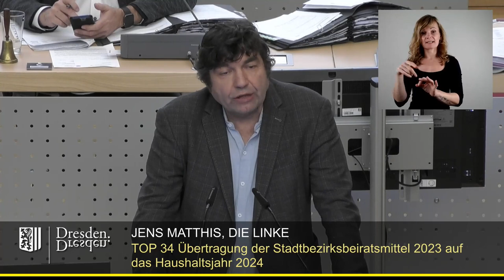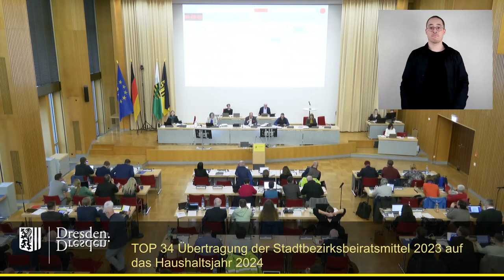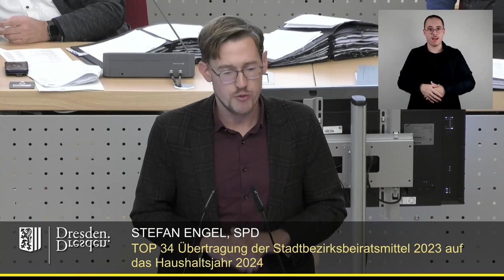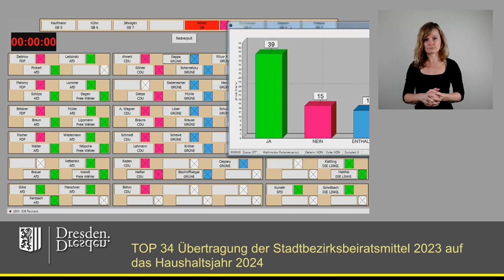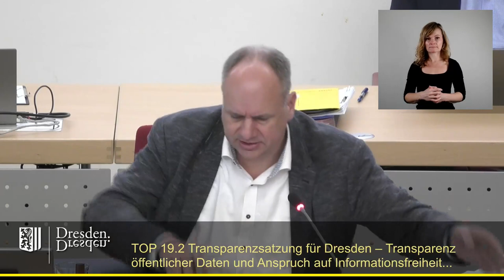staDDrat am 26. Januar 2024 Übertragung der Stadtbezirksbeiratsmittel 2023 auf das Jahr 2024